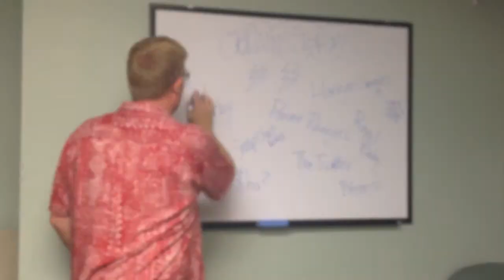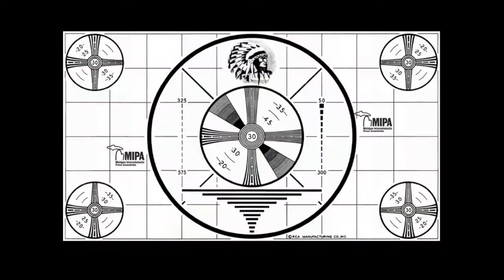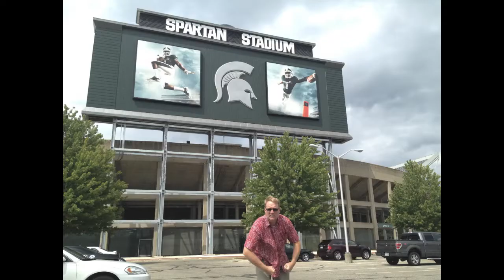MIPA 2013 COLD OPEN